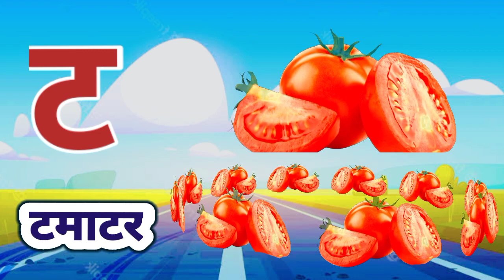k se kabutar kha se khargosh , Learn Hindi alphabet , क से कबूतर , ख से खरगोस हिंदी वर्णमाला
k se kabutar kha se khargosh , Learn Hindi alphabet , क से कबूतर , ख से खरगोश , हिंदी वर्णमाला

your query
k se kabutar kha se khargosh g se
gamla
कहां से कबूतर
कसे कबूतर हिंदी वर्णमाला
कबूतर का खरगोश
कैसे कबूतर
क से कबूतर ज्ञान तक
क से कबूतर चिट्ठी लाता
कसे कबूतर की फोटो
कौशिक कबूतर
का कबूतर
का से कबूतर पढ़ने वाला
का से कबूतर खा से खा रहा
क से कबूतर K Se Kabutar Kha Se Khargosh
hindi lullabies
Hindi Varnmala
हिंदी वर्णमालागीत
हिंदी स्वरब्यंजन
हिंदी बालगीत
बालगीत
varnmala geet hindi varnmala
hindi varnamala
hindi varnmala image
hindi varnmala ke shabd
hindi varnmala ke swar

हिंदी वर्णमाला इन इंग्लिश
हिंदी वर्णमाला
हिंदी वर्णमाला
हिंदी वर्णमाला में कितने स्वर है

a se anar aa se aam chhoti se mili badi
se
a se anar aa se aam e se mili
a se anar aa se aam wala
a se anar aa se aam chhoti se
a se anar aa se aam chhoti se badi
A se anar aa se aam Poem Lyrics
A se anar Chart
O se anar
Anar Hindi

आ से अनार के बाद क्या आता है
आ से अनार क्या होता है
अनार हिंदी में कैसे लिखते हैं
छोटे आ से अनार
छोटा से अनार बड़ा से आम छोटी से मिली बड़ी से
अनार का आम का इमली का
आ से अनार आ से आम छोटी से मिली
असे अनार आ से आम ई से इमली उसे उल्लू
अनार के दाने लाल लाल आम खाते मिट्ठू लाल
असे अनार ज्ञानी तक
अनार आ से आम
अ से अनार में कितने अक्षर होते हैं
असे अनार वाला
हिंदी वर्णमाला गीत
अनार के

a for apple b for ball c for cat d for dog e
for elephant
a for apple b for bsong

@Naima study
@ChuChuTV Hindi
@Infobells Hindi
@Chhotu TV